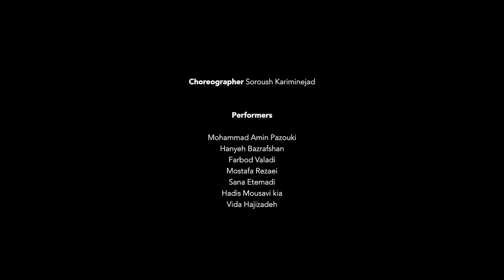The New Color (Maziar Atrian - Hamed Faghihi) - Official MV | رنگ نو (مازیار عطریان - حامد فقیهی)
And All Other Major Music Streaming Services

THE NEW COLOR
In Praise of Spring by Fereydoon Moshiri

Composer: Maziar Atrian
Lyrics: Fereydoon Moshiri
Vocals: Hamed Faghihi
Arrangement for Orchestra: Saeed Mirzazadeh
feat. Sofia Session Orchestra (Cond: Georgi Elenkov)

Video Written & Directed by Sogol Zameni

Credits:

Orchestra Recorded at Sofia Session Studio (Sofia, Bulgaria)
Sound Engineers: Plamen Penchev, Angueliya Vihrova, Nikolay Tanev
Vocals Recorded at Parsian Sound City Studio (Tehran, Iran)
Sound Engineer: Ghazaal Hashemi
Mixing & Mastering: Orod Anzabipoor

Choregrapher: Soroush Kariminejad

Performers:
Mohammad Amin Pazouki
Hanyeh Bazrafshan
Farbod Valadi
Mostafa Rezaei
Sana Etemadi
Hadis Mousavi Kia
Vida Hajizadeh

Character Designer: Sogol Zameni
Costume Designer: Soraya Tafazoli
Set Designer: Maryam Amini
Florists: Neda Abarghooi, Dayan Ghassemi
Giant Flowers: Shaghayegh Heydari
Headpiece Maker: Sogol Zameni
Make up Artist: Maria Movahed (Thanks to Zahra Akhzari)
Make up Assistant: Yalda Shajari
Hair Stylist: Mari Salehi
Edit & Color Grading: Amirhossein Edrisi
Editorial Photographer: Mobina Moghadam
Backstage Camera: Fata Keshavarz
Backstage Photographers: Negin Golparvar, Babak Hafezi

رنــــــــگِ نو

آهنگ‌ساز: مازیار عطریان
شاعر: فریدون مشیری
آواز: حامد فقیهی
تنظیم برای ارکستر: سعید میرزازاده

نویسنده و کارگردان ویدیو: سوگل ضامنی
تهیه کننده: مازیار عطریان